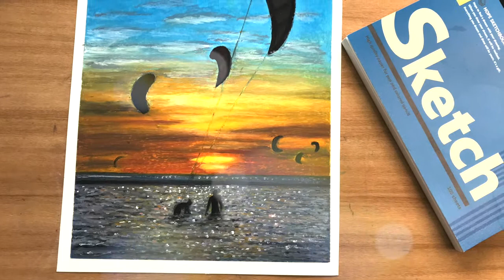오일파스텔 손그림 | 🏄‍♂️바다풍경 그리기 | Oil pastel painting | Seascape | Kite Surfing | 카이트 서핑 그림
Hello, everyone.

Thank you for visiting Peace in Art channel.

Today, I painted a beautiful sunset and kite surfers using oil pastels and a little bit of acrylic paint.

I also put one of my favorite messages.

Coronavirus is getting spread out all around the world but I am sure it will not overcome us!!

Let's keep our hopes up!!!

Have a lovely day and I will see you in my next art video.

Bye! : )